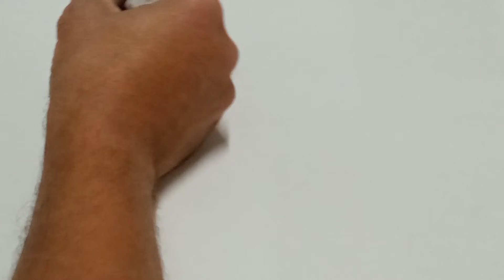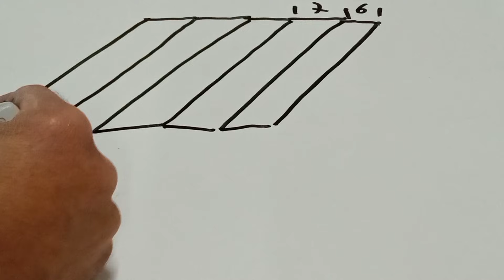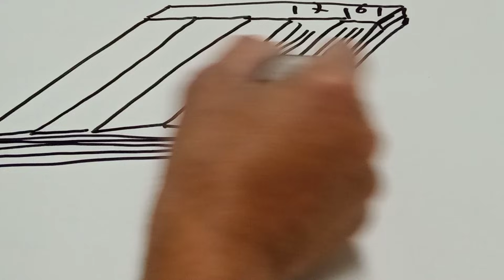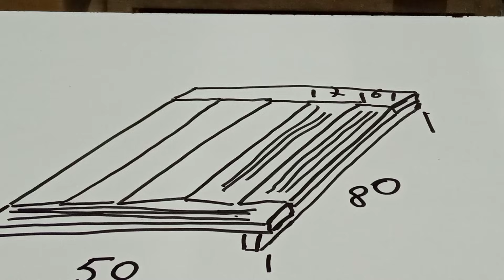come realizzare una madia per impastare con legno di recupero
Facciamo felici le nostre compagne e mogli realizziamo per loro una semplice madia per impastare,se ami il fai da te iscriviti al mio canale per imparare tutto su ciò che riguarda la falegnameria, ho anche una scuola di falegnameria dove ti insegno a lavorare il legno ti aspetto 😉👍

siamo anche su Facebook alla pagina
impariamo e ripariamo fai da te

se vuoi sostenere impariamo e ripariamo ti lascio il link qui sotto

grazie mille e buona visione a tutti voi 😉👍